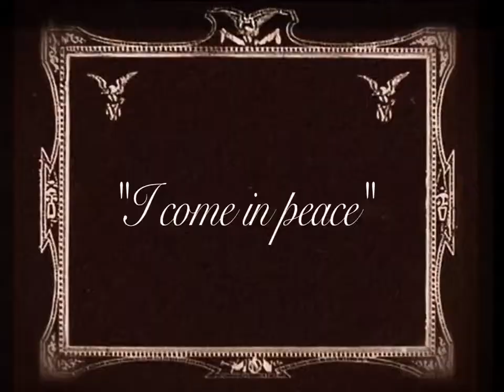The Explorer & The Squaw - Kate's Lazy Meadow, New York 2008